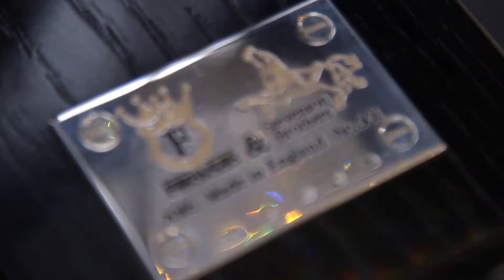The Making of CRYSTAL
Find out more about CRYSTAL, the fabulous sparkling rocking horse as featured in Channel 4's documentary 'The World's Most Expensive Toys.' She shimmers from every angle with over 80,000 Swarovski crystals covering her steel grey base.

Created as a partnership between Stevenson Brothers Rocking Horses and Fernandes Exquisite Creations, this horse truly is a unique and beautiful work of art.